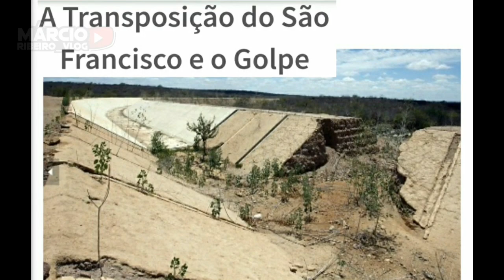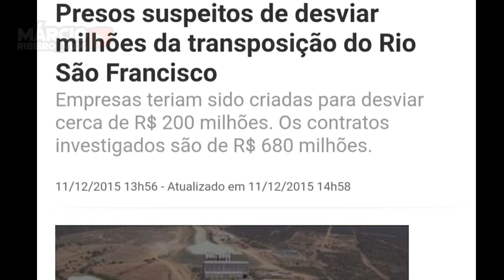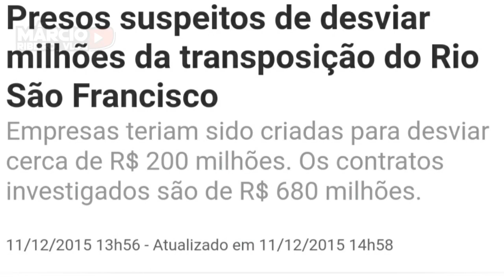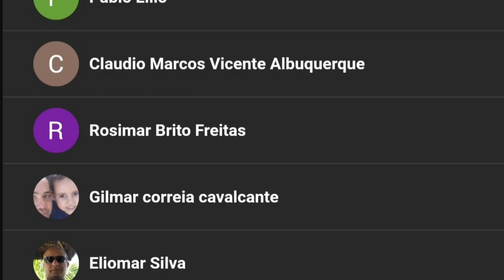🔴A GRANDE VERDADE: UMA OBRA QUE A ESQUERDA NUNCA QUIS TERMINAR: TRANSPOSIÇÃO DO RIO SÃO FRANCISCO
ESSA É A GRANDE VERDADE: UMA OBRA QUE A ESQUERDA NUNCA QUIS TERMINAR: TRANSPOSIÇÃO DO RIO SÃO FRANCISCO QUE VAI LEVAR ÁGUA PARA TODO NORDESTE

Obras abandonadas por décadas pelo partido mais  corrupto da nossa história
(Partido dos Trabalhadores "PT")
O LULA E A DILMA deixaram a Infraestrutura no Brasil largadas, abandonas e faziam suas obras em outros países.
Graças ao nosso Presidente Bolsonaro que colocou um ministro competente (TARCÍSIO GOMES DE FREITAS) a frente do ministério, a Infraestrutura no Brasil mudou da água para o vinho.
E O MELHOR SEM NENHUM INDÍCIO DE CORRUPÇÃO.

INTRODUÇÃO DA OBRA FEDERAL 00:00
LULA E DILMA OS MENTIROSOS 00:27
RESUMO DA TRANSPOSIÇÃO DO RIO SÃO FRANCISCO 2021 02:54
NOVOS INSCRITOS 07:44